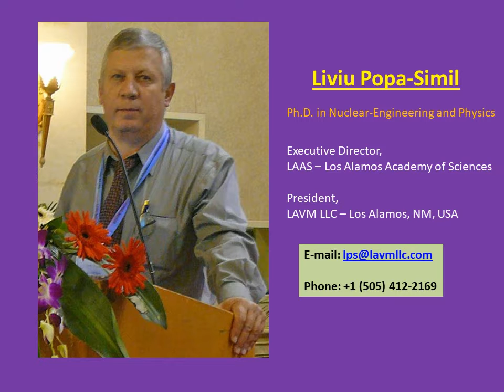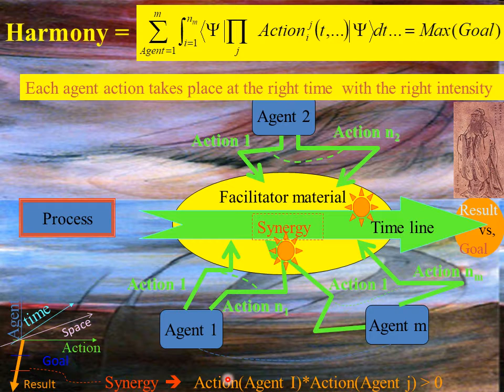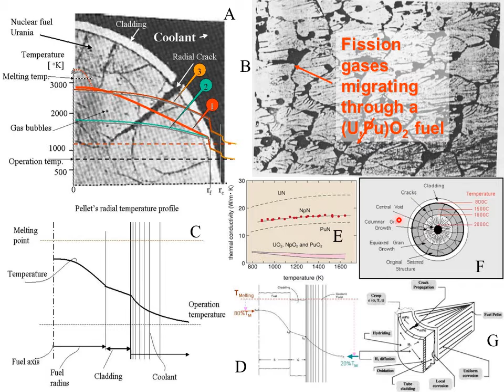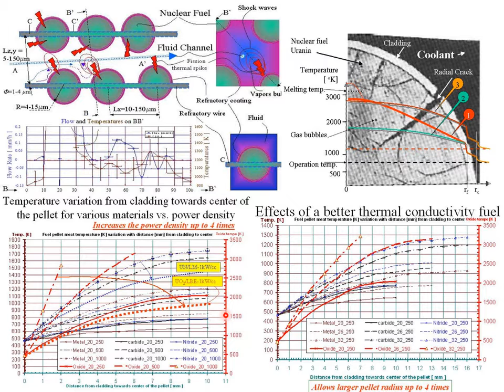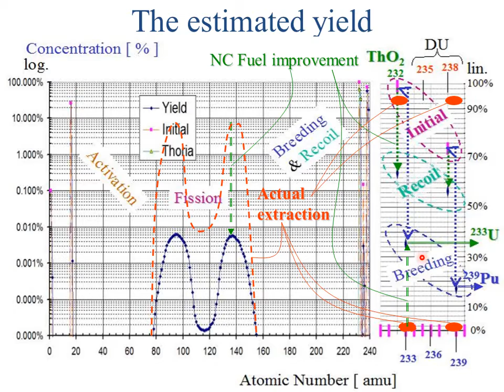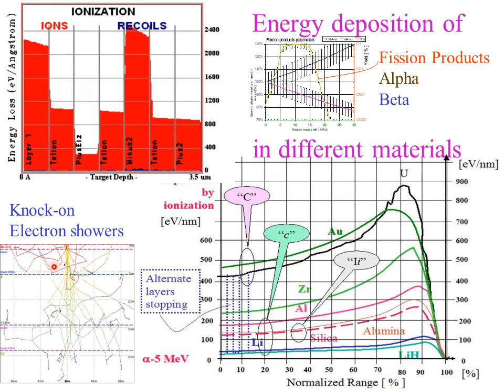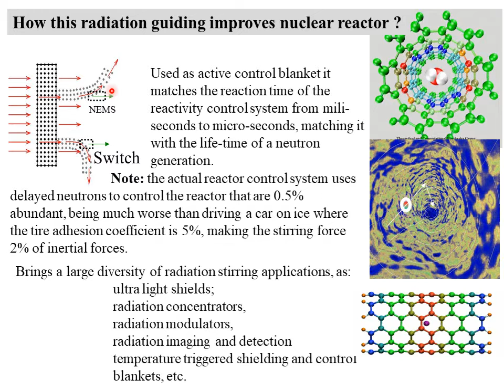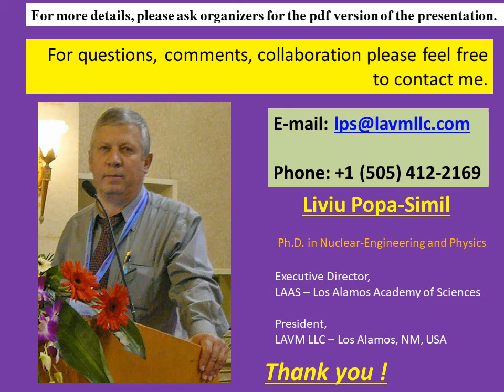Novel Engineered Micro-Nano-Hetero Structures to make Possible The Nuclear Renaissance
This presentation is about the capabilities of new engineered micro‐nano materials,
to propel new nuclear reactors generations with exceptional performances, making
the nuclear energy one of the most ecological friendly power generation technology.
As you know, nuclear power is on extinction point due to a complex conjuncture of
facts from which I highlighted the most important ones.
Economics is the determinant factor, because in the actual competition among
energy sources nuclear power is among the most expensive ones, a little bit cheaper
than advanced coal and off‐shore wind farms.
"The electric light is not the result of continuous improvements in candle technology".
The analogy is true for nuclear technology too.
Without the fresh minds input, nuclear power is doomed.
Materials determines the performances of the technological objects containing them.
Similar to performances of Damascus swords that were not possible without the usage of Damascus Steel.
Performances in a process is the result of a harmonious inter‐operation between
each constitutive processes, creating synergy.
In a multi‐scale multi‐dimensional approach we have a process, that may reach a
goal, and by putting in harmony the actions of each agent taking part in the process
we may maximize the goal, or even more we may reach space‐time synergies.
We have started from the fundamental nuclear reaction, and we developed it
in depth for since late 1980s, in a spiral of evolution with a decade long period of revolution, advancing the technology, from nuclear reaction to atomic level, nano-cluster level, mezo-scale and applications, presently being in TRL=3.5.
As a result 5 families of nano-structures have been developed, each dealing with an aspect inside a nuclear reactor which are:
- Micro-hetero-structures dealing with fission products, developed at the "cer-Liq-Mesh" materials, that self-separates the fission products, eliminates fuel damage, ease separation and reprocessing, improves thermal conductivity and near-perfect burning by breed and burn process.
- Nano-clustered hetero-structures that deal with transmutation products, by using nano-cluster increased separative power, allowing the production of super-grade isotopic materials.
- Micro-hetero-fractal-structures that have self-repairing capabilities from radiation damage, allowing the production of radiation robust structural materials.
- Nano-hetero structures, able to harvest kinetic energy of moving nuclear particles, and transform it in electricity, resembling a super capacitor, charged directly from nuclear energy and discharged as electricity, allowing the production of isotopic batteries as alpha; beta voltaic, fission and fusion batteries, using reaction products to harvest their energy, being compact and solid state.
- Radiation guiding in nano-structures, allowing the production of reactivity control elements with reaction time in micro-seconds, with electronic control and lighter more compact shielding, allowing the production of a compact, solid-state nuclear reactor.
Using these materials new generations of nuclear reactors may result with superior performances than Gen. IV of Nuclear reactors so overpraised by DOE, and new generations of advanced radiation detectors.
These materials will allow the development of many novel applications unimaginable with the actual technology, and a smooth transition from the actual nuclear structures to advanced nuclear power systems and applications.